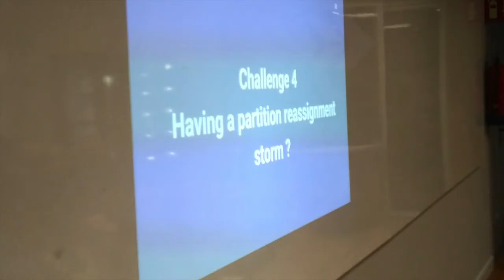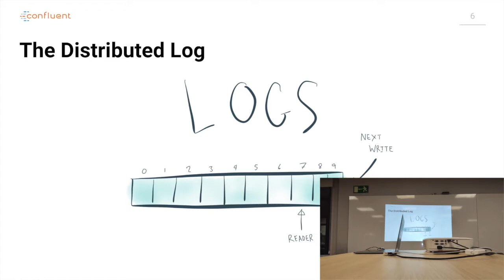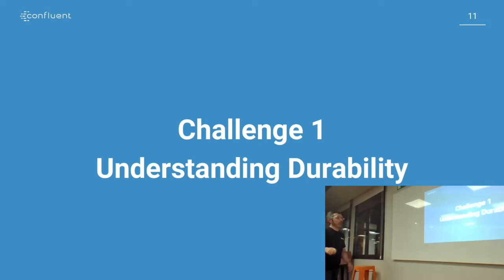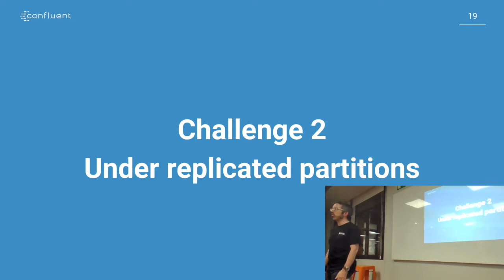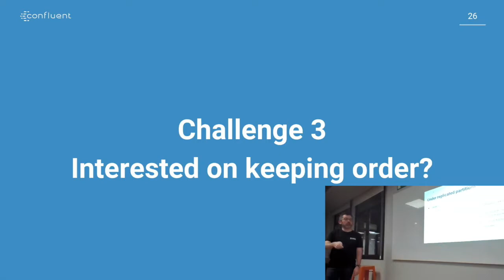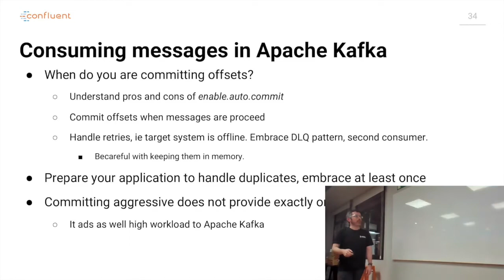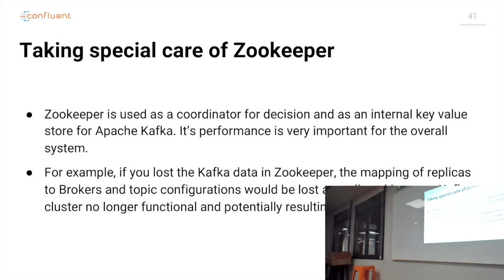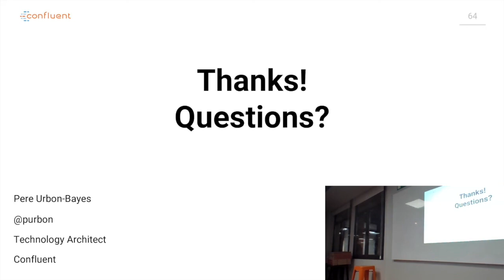Madrid DevOps Marzo 2019; Apache Kafka: consejos desde las trincheras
Pere Urbon Bayes (@purbon) de Confluent (@confluentinc ‏) nos hablará de ...

Apache Kafka: advice from the trenches or how to successfully fail!

Operating a complex distributed system such as Apache Kafka could be a lot of work, so many moving parts need to be understood when something wrong happens. With brokers, partitions, leaders, consumers, producers, offsets, consumer groups, etc, and security, managing Apache Kafka can be challenging.

From managing consistency, numbers of partitions, understanding under replicated partitions, to the challenges of setting up security, and others, in this talk we will review common issues, and mitigation strategies, seen from the trenches helping teams around the globe with their Kafka infrastructure.

By the end of this talk you will have a collection of strategies to detect and prevent common issues with Apache Kafka, in a nutshell more peace and nights of sleep for you, more happiness for your users, the best case scenario.